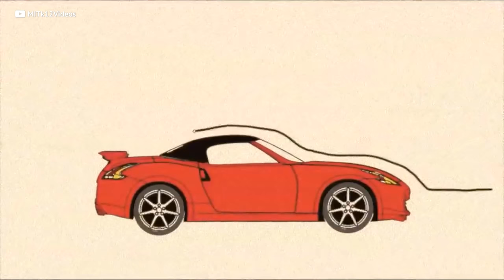8 Embarrassing Signs YOU Might Be a Ricer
Are you a ricer? Is your car riced out? Do you dress or drive like a ricer? Check out our signs that YOU might be a total ricer. Loud exhaust, obnoxious colors, bad driving, ridiculous vents and more!

►Snag An Ideal Shirt Or Slap!